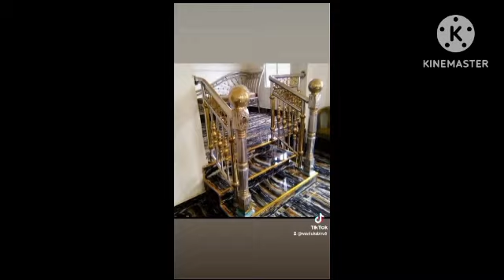silver real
silver real l